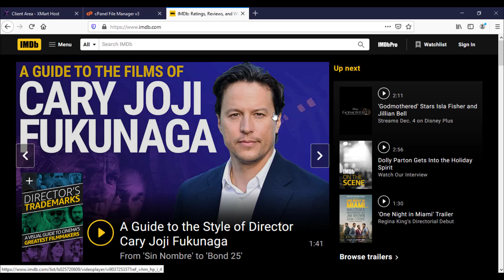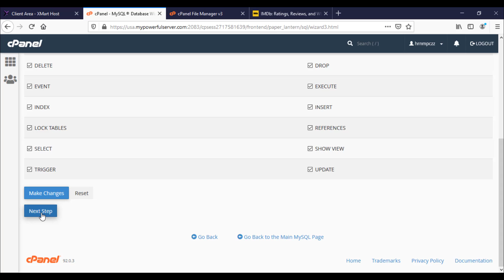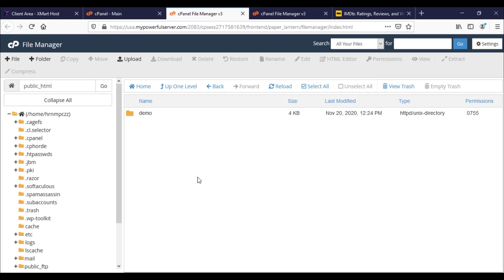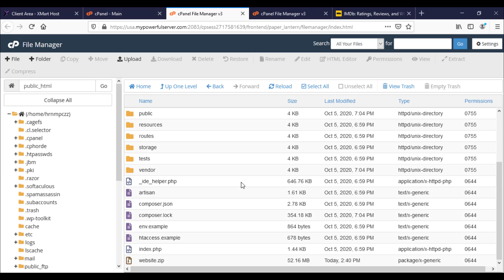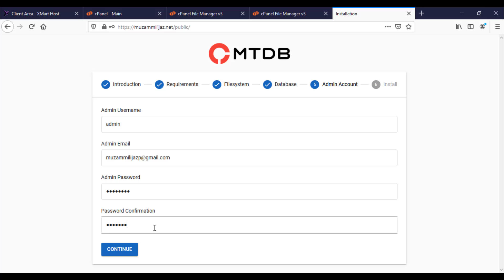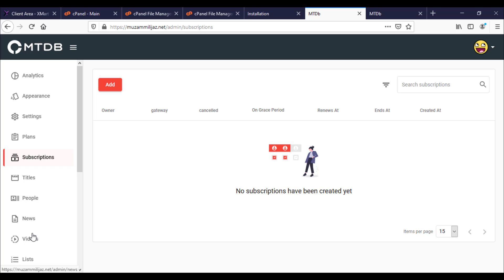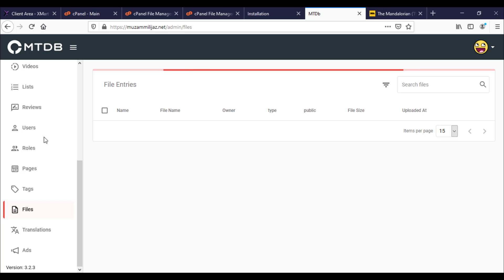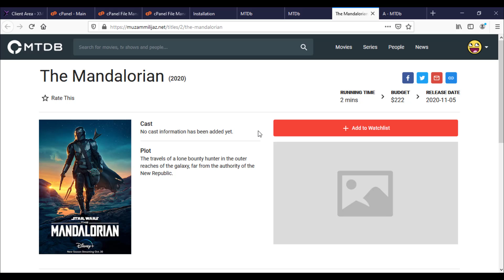How to start a website Like IMDb | Make website Like IMDb | IMBD Clone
How to start a website Like IMDb Make website Like IMDb IMDb Clone URDU HINDI
Ultimate Movie&TV Database Self-hosted movie database and streaming application.
HOW TO MAKE WEBSITE LIKE IMDB

The content here I show is only for education purpose only. I am not responsible for your actions. The views/ideas/knowledge expressed here are solely myself and nothing to do with the company or the organization in which I am currently working.